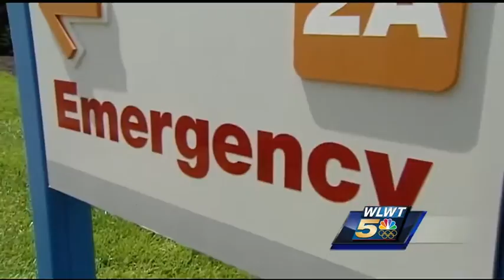Highland Heights infant treated for apparent drug overdose, police say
Narcan was administered to a 9-month-old Wednesday after the child found a bag of “Xanax with possible heroin residue,” police said.